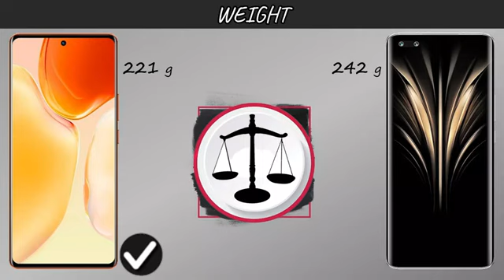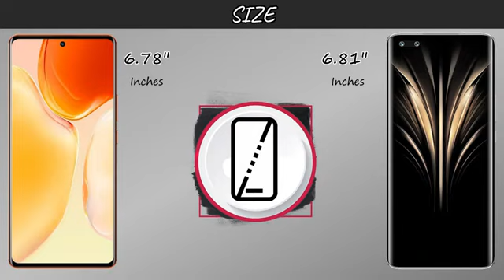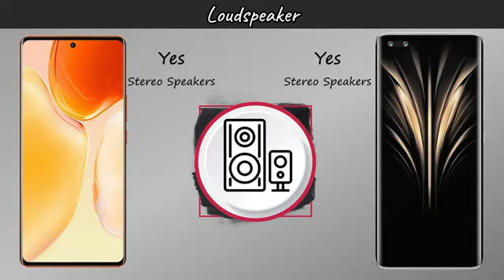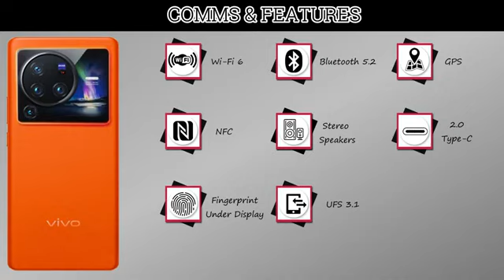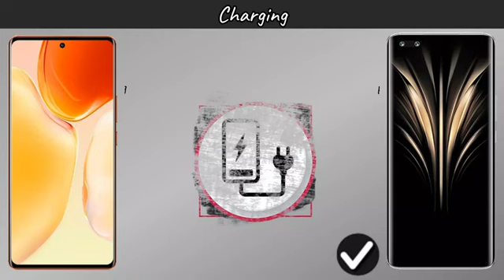Honor Magic 4 Ultimate | Vivo X80 Pro Plus | 5G | VS | Comparison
In this video you got all the specification of In this video you got all the specification of Vivo X80 Pro Plus 5G & Honor Magic 4 Ultimate 5G & choose  your favorite one and tell in our comment session and don't forget to subscribe the channel and click the bell icon for more updates if you like this video to share your friend & family members thanx